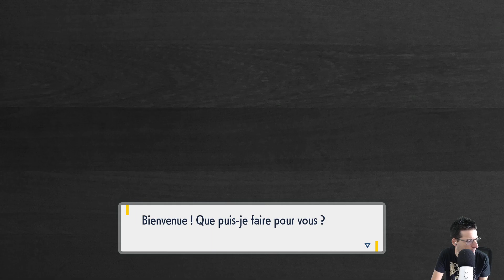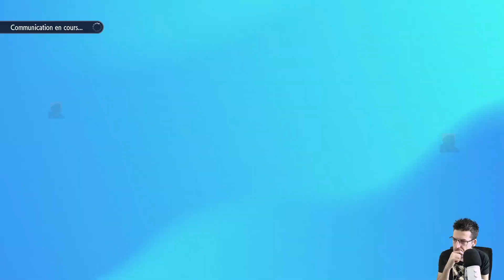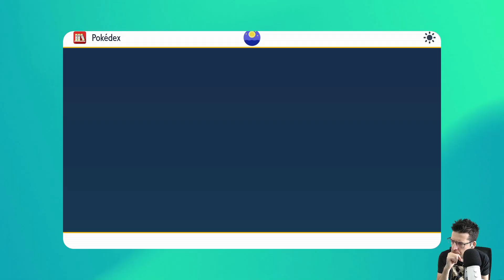Matinale Masta #9 - Complétion du POKEDEX du DLC ! (VOD Twitch)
Matinale sur Twitch du 21/09/23, on complète le pokédex avec les manquants pour une récompense incroyable :)

Me suivre sur Twitch tous les matins de 9h à 10h du lundi au vendredi

Bon visionnage ! :)